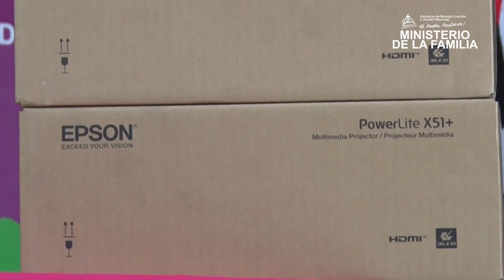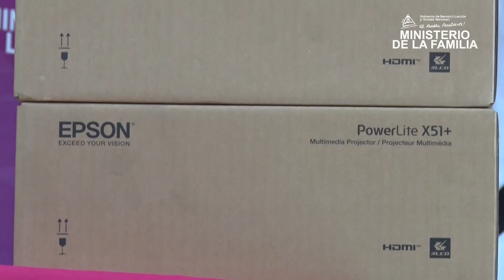Nicaragua/Ministerio de la Familia Recibe Donación de Kits Tecnológicos por parte de Visión Mundial